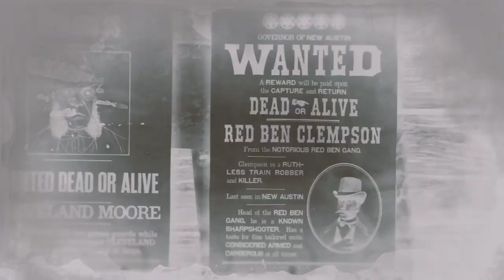Legendary bounty Red Ben Clempson I SPEEDRUN I 10:11 minutes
Solo
Free aim
Zero aim assists
EMO (Expert mode, no HUD)
All bounties alive.

Speedrunning five stars legendary bounty Red Ben Clempson

Strategy: Try to stop the train right away. Kill the driver and hold R1. Be careful, sometimes the driver shoots at you. Get rid of Clempson's cavalry. I tried to fight them on the grass but that was a bad idea. They push you with their horses so stay on the train and go into cover, take potions.
Now to locate the bounties and to avoid killing them i highly recommend to use eagle eye.
Once you hogtied the 3rd bounty, call the wagon and put them inside. Remember that horses and vehicles spawn in your back when you call them so get in the right position before you call them.
Then ride the wagon to the sheriff.
Good luck!
As for all the legendary bounties this one was also pretty tough in my first runs. Instant kills aso. But once you got a strat it becomes easy.

Ability build:
Cold blooded
Unblinkable eye

My weapon loadout:
The choice of your weapons depends on your playstyle and on the mission you're going for. I play free aim and i use Pib for mid and close range gunfights. The cattleman is the only revolver i trust in because of its great fire rate, damage and reload stats.
For long range gunfights i use the carcano rifle with a short scope. It is possible to get one shot kills with the right ability cards but this is very risky because you'll have to switch out health recovery cards.

Horse build:
Agunsibooks is a male Norfolk Roadster with doppled buckskin. You can unlock this multi classified horse at lvl 20 moonshiner role.
It's a fast and brave horse and of course you should give him the best saddle in the game because of it's endless stamina stats: The Nacogdoches saddle with hooded stirrups.

If you just started the game and try to level up fast then my best tip would be to do the moonshiner and trader role at the same time. And do at least one daily challenge.

How i time my speedruns:
Literally from black (movie) bars appearing to disappearing.
So as soon as i can control my character until i can't control him anymore.

You'll find speedruns on this channel. I try to find a decent crew, mostly friends of mine, and check out strategies and tactics to get the mission done in the fastest possible way. The difficulty matters a lot to me so i play them on hard, free aim and sometimes without radar, cores and weapon reticle.

Feel free to send me a friend request if you wanna join me.
You'll need to skip cutscenes and be dedicated. I play those missions repeatedly and fail a lot before getting eventually this one perfect run.
Don't worry to die it's part of the process. No pressure, no rage. It's about fun and adrenaline.

Recorded on an old and rusty PS4 pro
Immersive gameplay
I play old style with a PS4 controller with Joysticks.

Native american gameplay
Ps4

This is Abooksigun’s story.

Last survivor of his tribe he lives by the rules and values of the Cree tribe in a deep relationship with nature, paying tribute to the land of his ancestors.

In late 1888 during the night a bunch of white “indian fighters” set the camp, the young man called home, under fire and massacred the remaining natives who tried to escape from the flames.
Abooksigun put up a hell of a fight with bare hands against the intrudors but in the heat of the action he lost his parents and his little brothers and sisters being butchered by the monsters.
With Ayas help he managed to save his life. His skin was burnt and the pictures of his dying family are forever branded into his soul.

Life is rough in the late 19th century...

Abooksigun has the will to survive.

He became a mercenary.
They pay him well...
He’s quiet...
and fast.